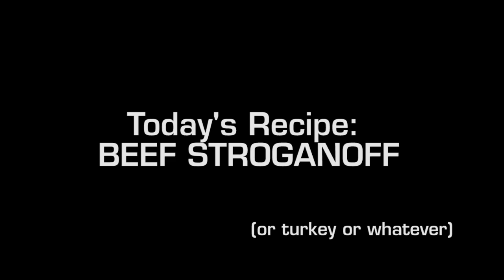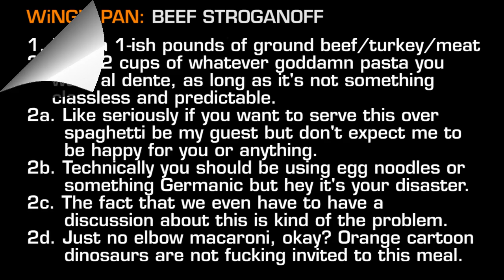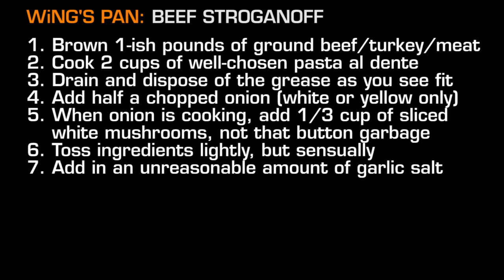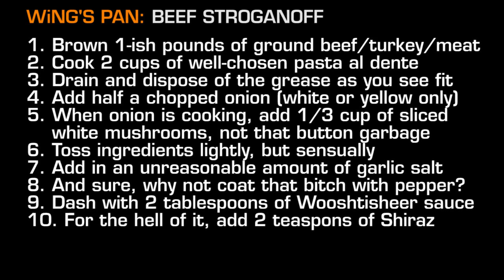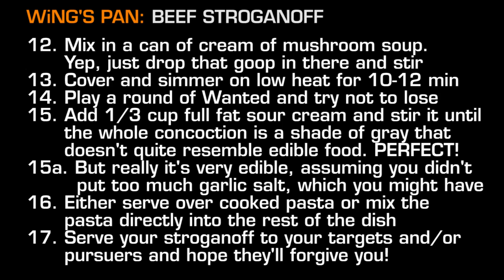How to Wanted: TASTY RECIPE EDITION -- Assassin's Creed 4: Black Flag multiplayer strategy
You asked for AC4 Wanted footage, you got it. You asked for delicious, easy recipes, you got that too. What do these thing shave to do with one another? Damn good question.

Recorded via Elgato Game Capture HD, edited in Premiere Pro CS5.